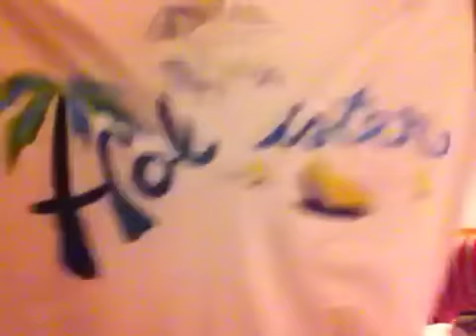Hollister, VS Pink, Aeropostale & more haul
Haapppyy new yearss !